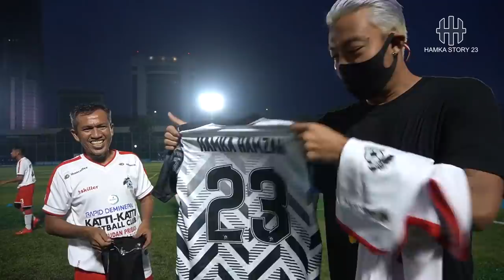KEDATANGAN SAUDARA DARI MAKASSAR. HAMKA ADU STRATEGI DENGAN ZULKIFLI SYUKUR (SPESIAL EPISODE)